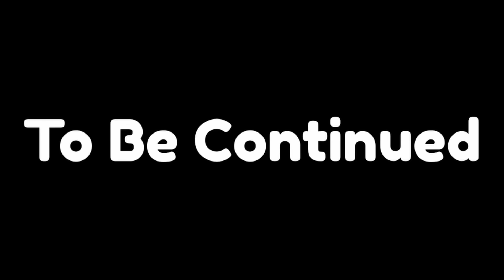Wonderland: Negative Darkness Part 1 | Negative Numbers